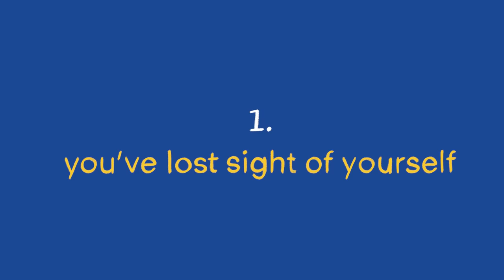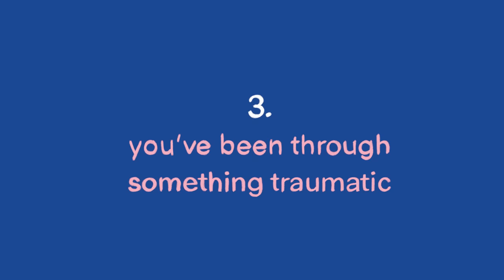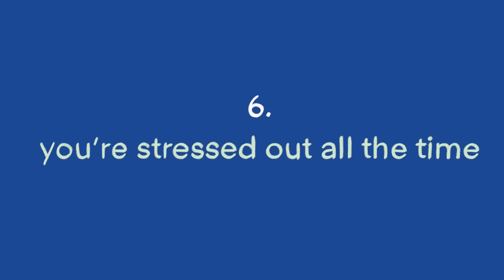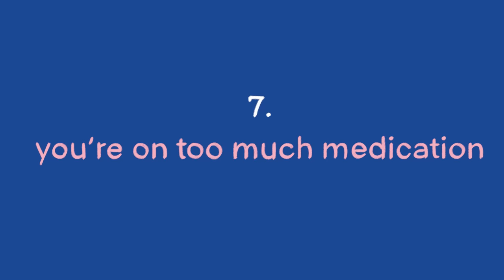7 Reasons Why You Feel Emotionally Numb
Feeling emotionally numb is difficult to imagine if you’ve never experienced it yourself, but many of us often do, especially at certain points in our lives. Emotional numbness is often called the “unspoken mental illness" because of the concerning absence of emotion, will, and motivation. Have you been feeling emotionally numb but don't know why? Here are 7 Reasons Why You Feel Emotionally Numb!

If you're not sure whether you're emotionally numb, check out our video "8 Signs You're Emotionally Numb"

Writer: Chloe Avenasa
Script Editor: Isadora Ho
Script Manager: Kelly Soong
VO: Lily Hu
Animator: Nayeli Meneses
YouTube Manager: Cindy Cheong

References:
American Psychological Association (2013). Diagnostic and Statistical Manual of Mental Disorders – 5th Edition. Washington, DC; APA Publishing.

Burns, E. E., Jackson, J. L., & Harding, H. G. (2010). Child maltreatment, emotion regulation, and posttraumatic stress: The impact of emotional abuse. Journal of Aggression, Maltreatment & Trauma, 19(8), 801-819.

Burns,
Kübler-Ross, E., & Kessler, D. (2005). The Five Stages of Grief. In Library of Congress Cataloguing in Publication Data (Ed.), On grief and grieving (pp. 7-30).

Opbroek, A., Delgado, P. L., Laukes, C., McGahuey, C., Katsanis, J., Moreno, F. A., & Manber, R. (2002). Emotional blunting associated with SSRI-induced sexual dysfunction. Do SSRIs inhibit emotional responses?. International Journal of Neuropsychopharmacology, 5(2), 147-151.

Glover, H. (1992). Emotional numbing: A possible endorphin‐mediated phenomenon associated with post‐traumatic stress disorders and other allied psychopathologic states. Journal of Traumatic Stress, 5(4), 643-675.